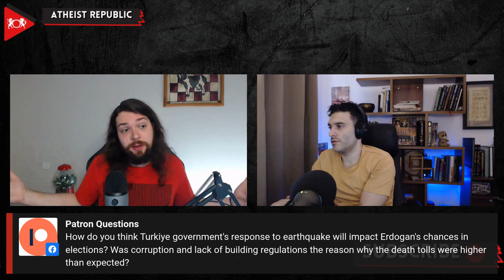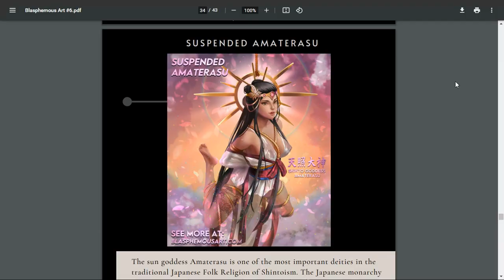Will The Recent Earthquake Affect Upcoming Turkiye Elections?